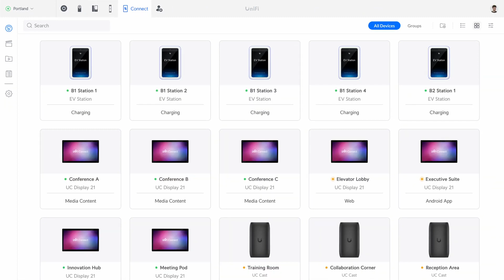Управляйте IT-инфраструктурой с UniFi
Расширьте возможности управления ИТ-инфраструктурой с помощью UniFi. Установка камер видеонаблюдения, телефонов, контроля доступа к дверям и даже инфраструктуры здания, всё это так же просто, как настройка Wi-Fi.